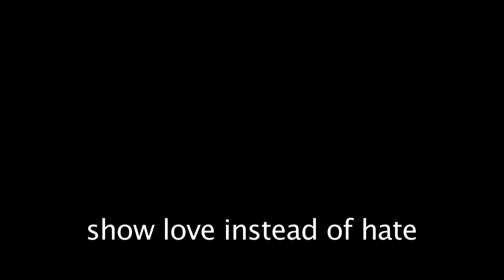Day Sixteen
Today's fasters are Jerson Anas, Miguel Mata and Hannah Tilseth